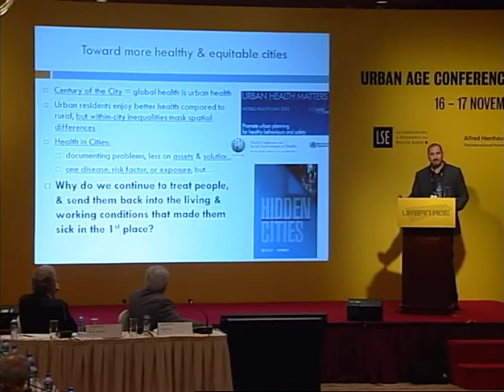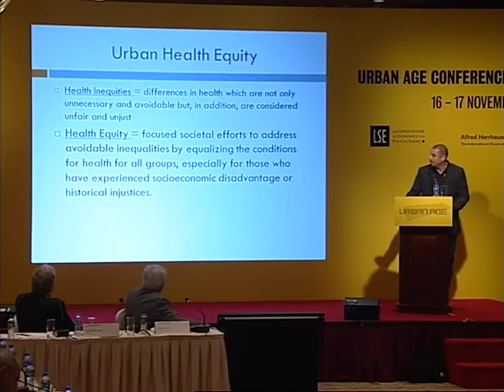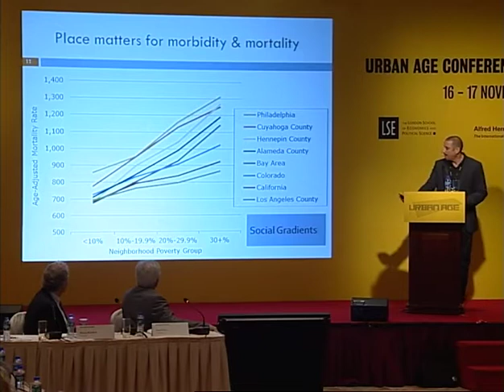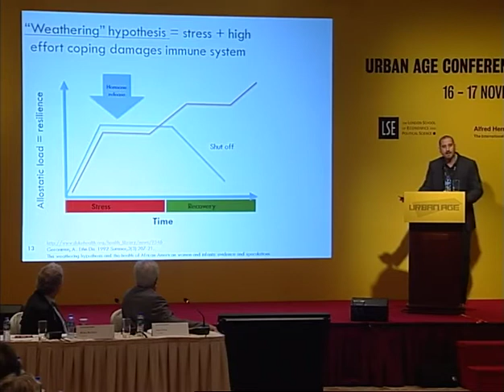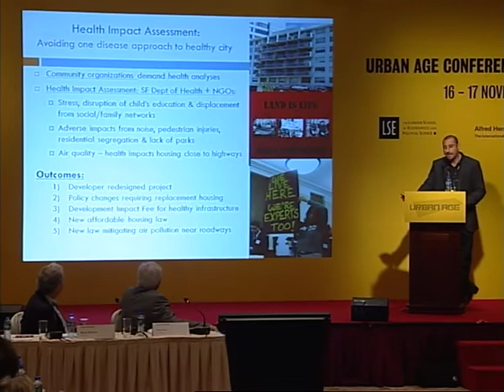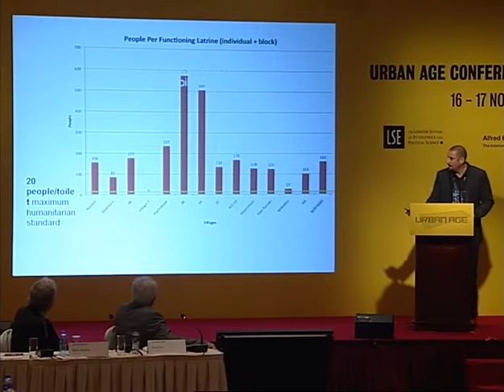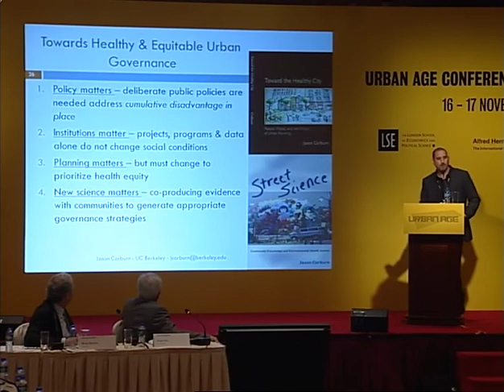Urban Age Hong Kong'11: #12 Jason Corburn Urban Governance for Health Equity